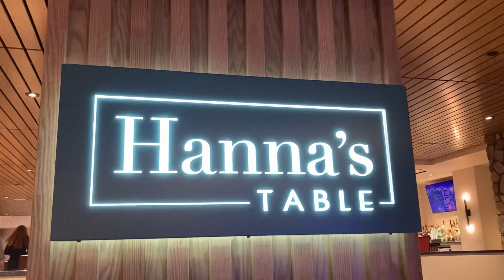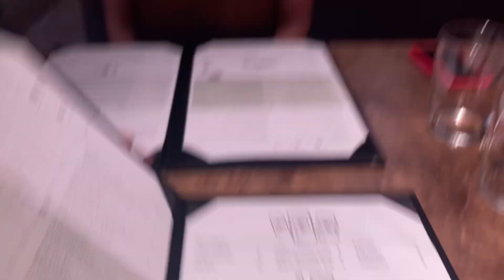Reno - J Hotel - Hannahs Table Restaurant Review - Vlog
In this video I visit the new and improved j hotel casino in Reno Nevada. They did 300 million in renovations and we do a good review at the new restaurant Hannah’s table inside the j hotel casino.